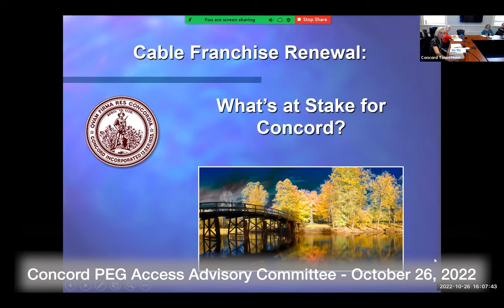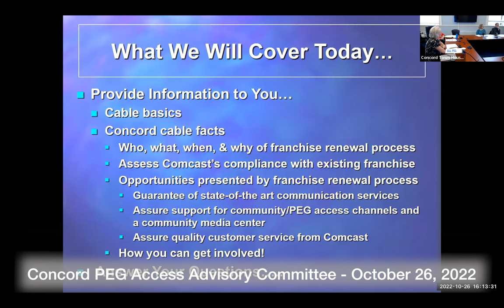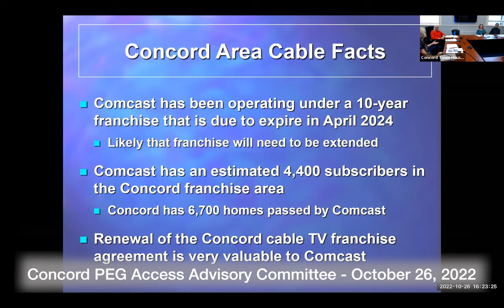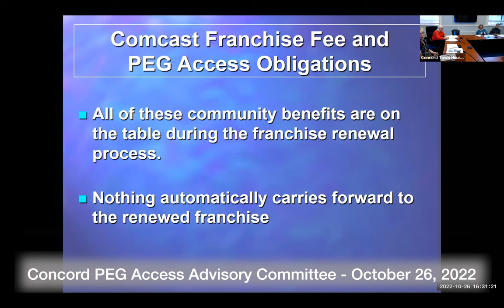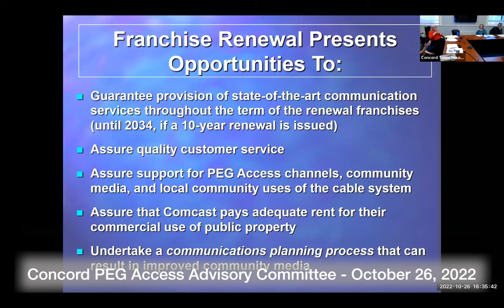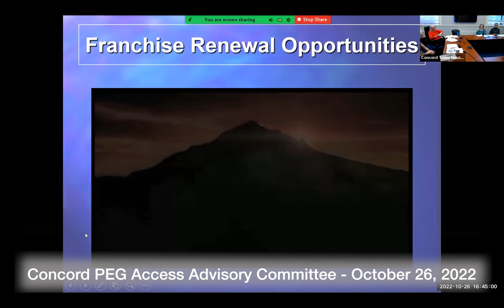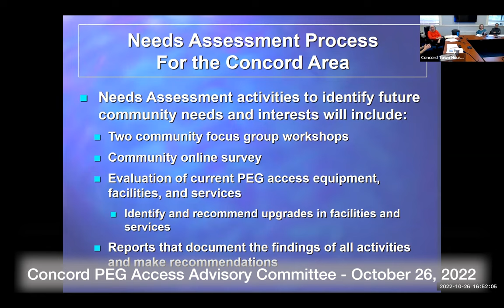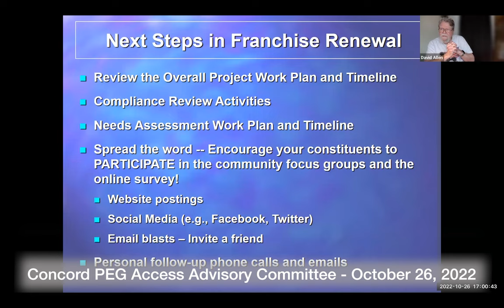Concord PEG Access Advisory Committee October 26, 2022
Concord PEG Access Advisory Committee   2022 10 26